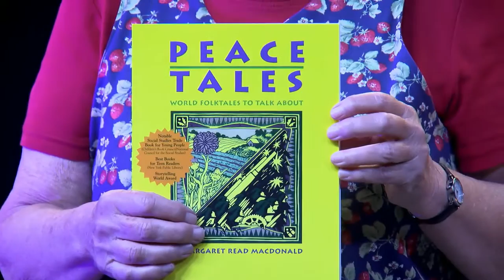NOT OUR PROBLEM by Margaret Read MacDonald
Folklorist, author, and storyteller Margaret Read MacDonald tells the Burmese folktale, NOT OUR PROBLEM from her, 'Peace Tales: World Folktales to Talk About'. It is also found in 'Teaching with Story: Classroom Connections to Storytelling by Margaret Read MacDonald, Jennifer MacDonald Whitman, and Nathanial Forrest Whitman.